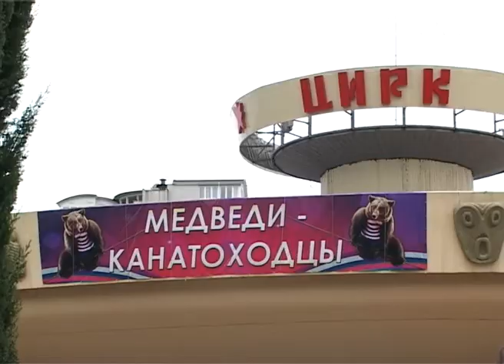Сочинский цирк отметил 46-летие. Новости Эфкате Сочи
20 мая 1971 года на его арене прошло первое представление. А сейчас под куполом цирка идёт уникальная программа с участием коллектива Александра Иванова.

В честь 46-летия сочинского цирка с рабочим визитом на курорт прибыли директора двух цирков — Большого Московского и Ростовского. Народный артист России Эдгар Запашный и в прошлом шоумен Дмитрий Резниченко обсудили с руководителем сочинского цирка Сергеем Жирковым рабочие моменты и планы на будущее.

Сочи. Новости.
Телеканал Эфкате.